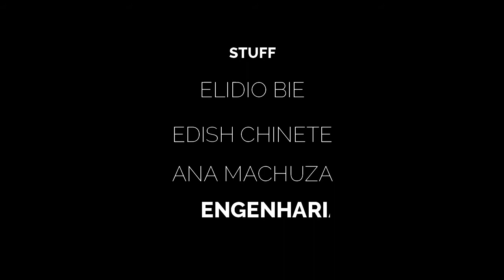🇲🇿 Ponte Maputo Katembe, a maior ponte suspensa de África.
Video: 011

 🇲🇿  A ponte Maputo-Katembe ( Ponte de Maputo a Katembe ) é uma ponte suspensa sobre a Baía de Maputo, no sul de Moçambique. A ponte liga a capital moçambicana, Maputo , na margem norte, com o seu bairro periférico de Katembe na margem sul. As obras começaram em 2014 e a ponte foi inaugurada oficialmente em 10 de novembro de 2018.

As obras foram realizadas pela Chinese China Road and Bridge Corporation ; grande parte do projeto é financiada por empréstimos do Exim Bank chinês .

O projecto da ponte e cerca de 200 quilómetros de acessos (incluindo outras cinco pontes mais pequenas) entre Maputo e a Ponta do Ouro, estão orçados em 785 milhões de dólares (667,1 milhões de euros), financiado com um empréstimo da China que o entrega em modo "chave na mão".

Curta, compartilha e comente
Active  o sino das notificações.

A Desenho Executivo é um grupo de jovens que actua na área de Arquitetura e Construção Civil em Moçambique, realizando Projectos Arquitetônicos, execução e fiscalização de obras.

Responsável:
Eng. Elidio Titos Bié